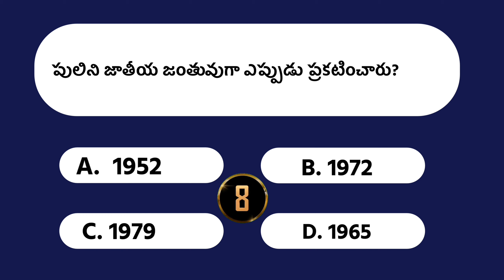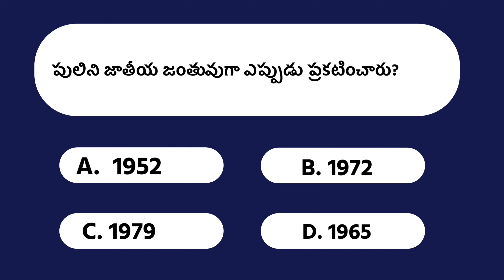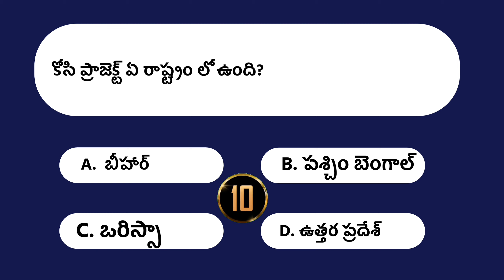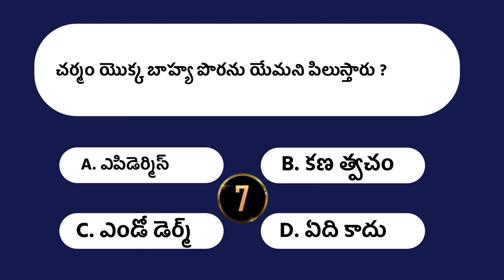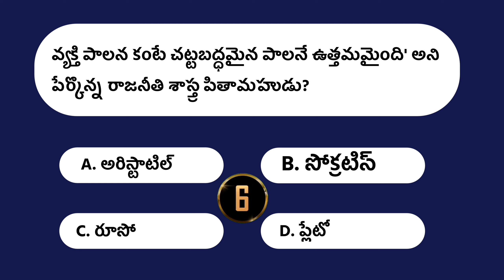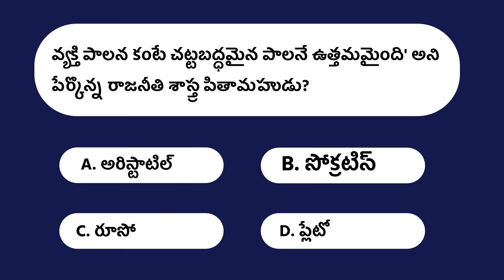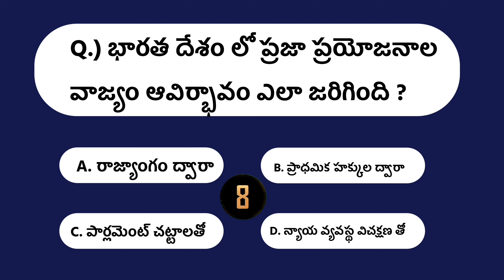Guess the Quiz ll Children Quiz Questions in Telugu ll